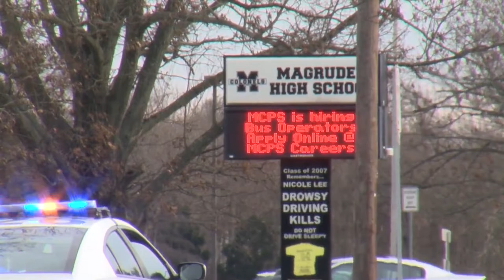Magruder High School shooting: victim still in critical condition, suspect held without bond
Cheyenne Corin reports.